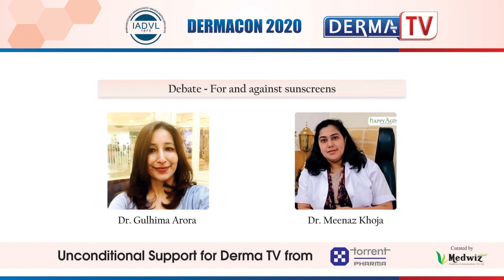In Conversation with Dr. Gulhima Arora and Dr. Meenaz Khoja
DERMACON 2020 presents DERMA TV, a platform wherein the experts provided their clinical insights and evidence from the field of Dermatology, Venerology and Leprology.

Watch Dr. Gulhima Arora in Conversation with Dr. Meenaz Khoja on an interesting topic "Sunscreens".